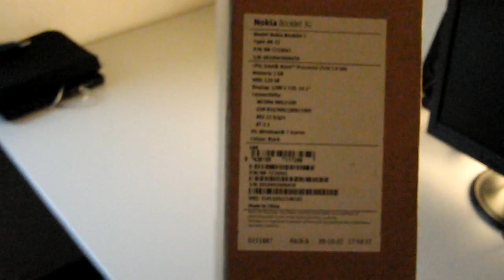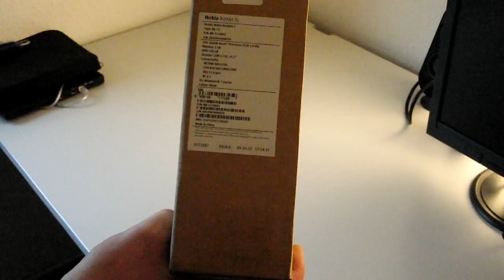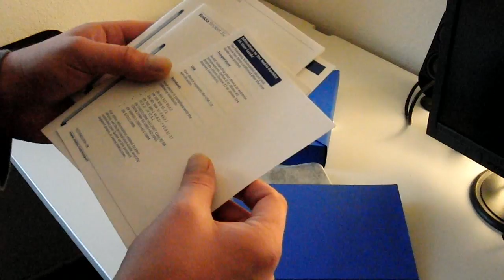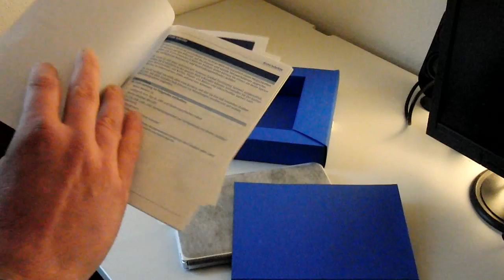Unboxing Nokia Booklet 3G.avi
Unboxing the Nokia Booklet 3G which includes GPS, UMTS(3G); BT2.1EDR,WiFi bgn,1280x720@10.1inch, HDMI, etc. very nice 3rd generation netbook w loads of specials but costs 750 euros